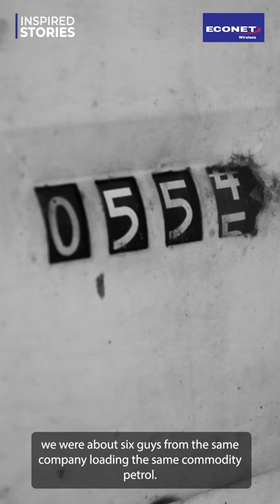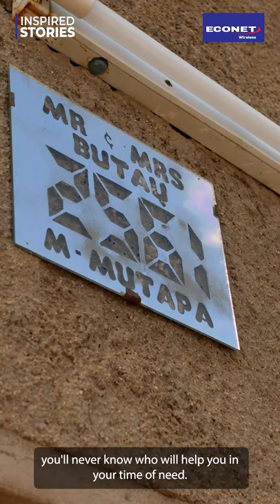Econet Zimbabwe- Inspired Stories - Episode 5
"We are nothing but a  speck of dust in the eyes of the creator" Sirizani Butau

Be inspired by Sirizani Butau who rescued people who were trapped in a  bus that was in flames 20 km outside Mutare on 24 December 2021.